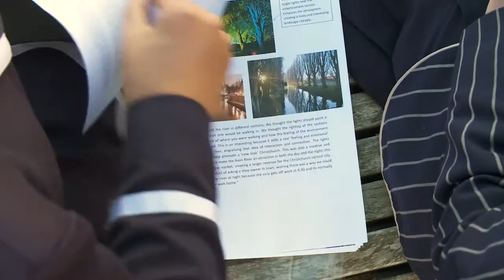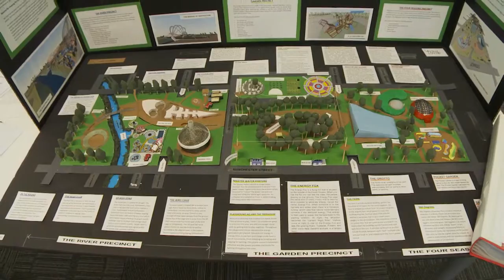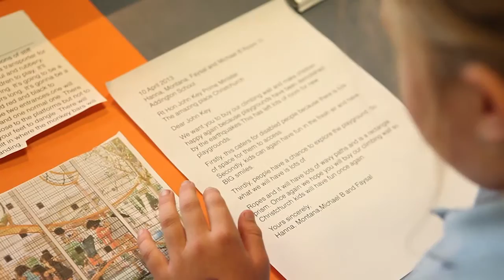The BNZ Amazing Place Trailer - Project & Playground documentaries